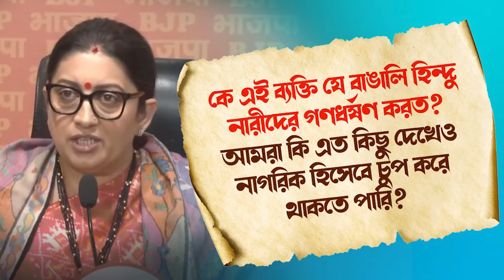কে এই ব্যক্তি যে বাঙালি হিন্দু নারীদের গণধর্ষণ করত?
কে এই ব্যক্তি যে বাঙালি হিন্দু নারীদের গণধর্ষণ করত? আমরা কি এত কিছু দেখেও নাগরিক হিসেবে চুপ করে থাকতে পারি?

- শ্রীমতি স্মৃতি ইরানি